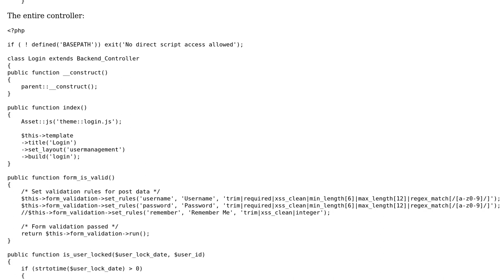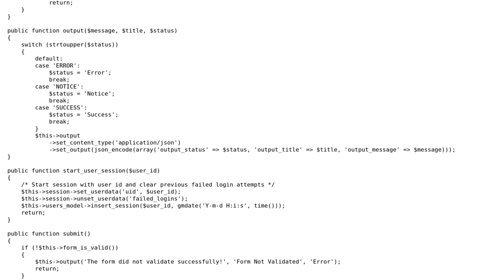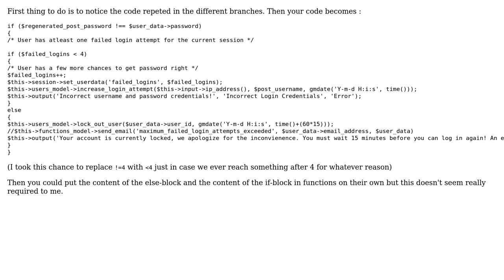Counting failed login attempts to enforce temporary lockout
With thanks & praise to God, and with thanks to the many people who have made this project possible! | Content (except music & images) licensed under CC BY-SA | Music | Images & others | With thanks to user SylvainD user Kevin Smith user 200_success and the Stack Exchange Network Trademarks are property of their respective owners. You are responsible for your own actions.